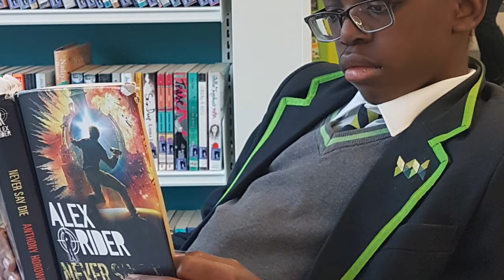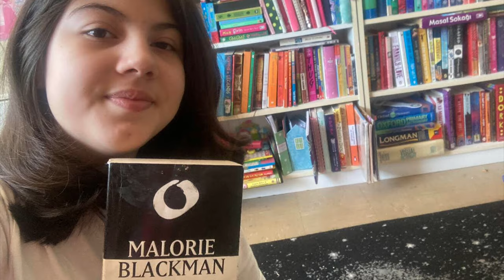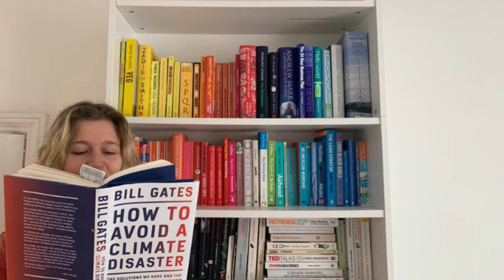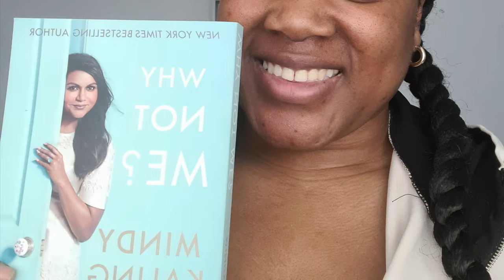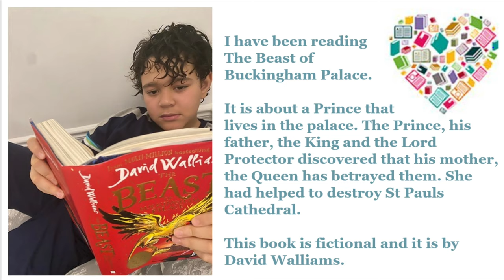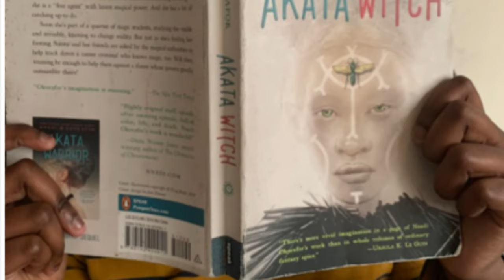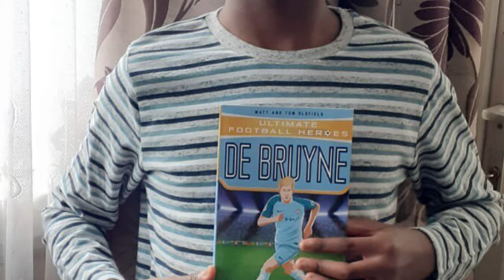Happy World Book Day Haggerston